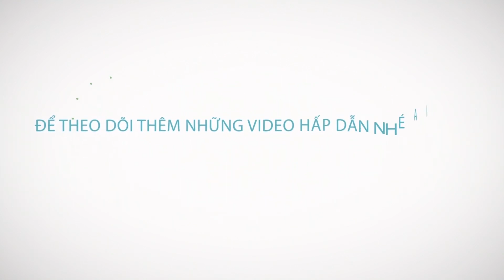THÀNH ĐỒNG - OCEAN | Rượt đuổi kịch tính và vé BÁN KẾT cho BARCA Phủi THÀNH ĐỒNG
KẾT NỐI VỚI CHÚNG TÔI